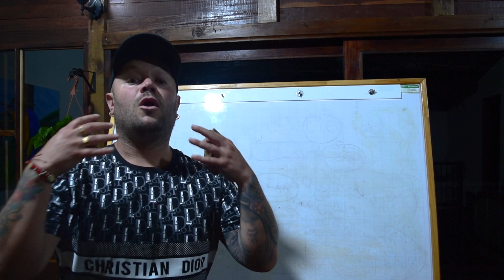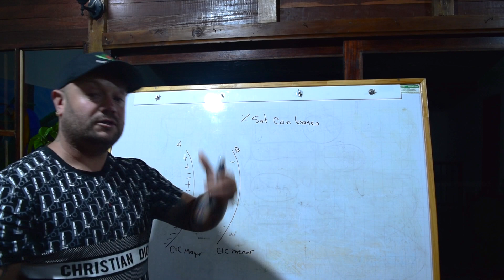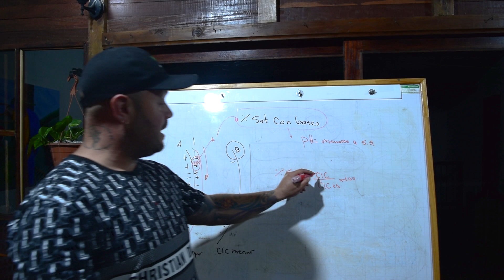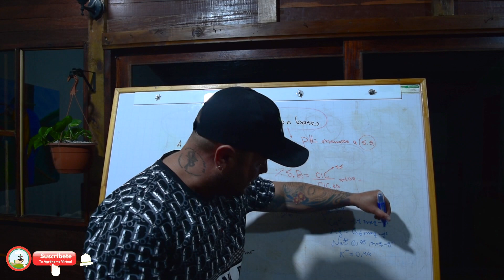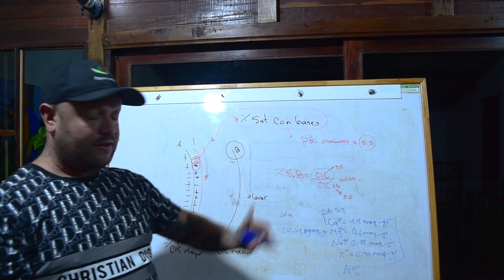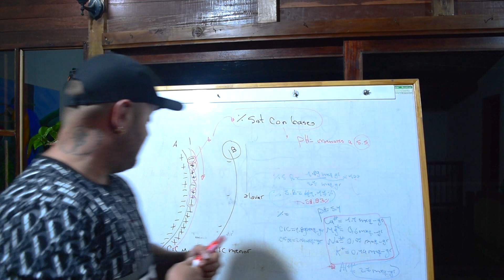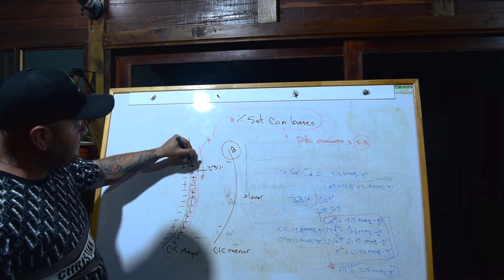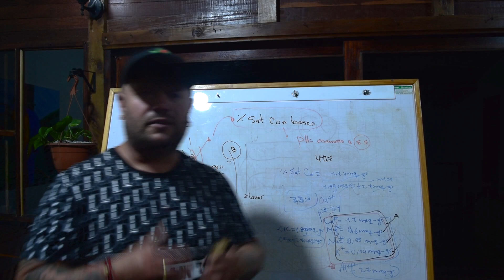¡Como es la Saturacion con Bases en el Suelo y la Relacion con la CIC!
!Como algunas plagas y enfermedades  afectan tu productividad! lo que deberías saber.

¡Como aprovechar al máximo la fertilización en tu cultivo! todo lo que necesitas saber.

Como aprender algunas Generalidades de la agricultura.

Como mejorar tu productividad con estos tips. ¡descúbrelo aquí!